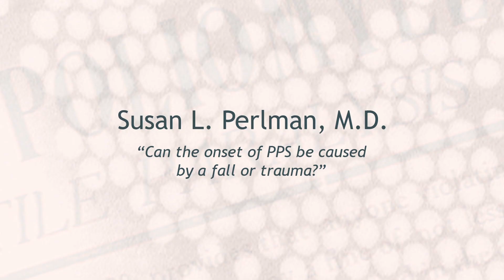Can the onset of PPS be caused by a fall or trauma?